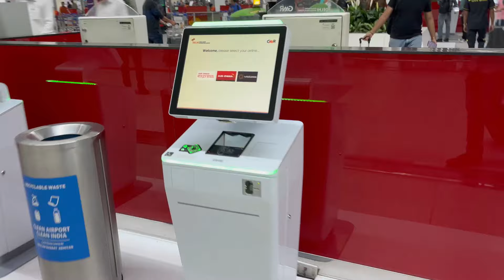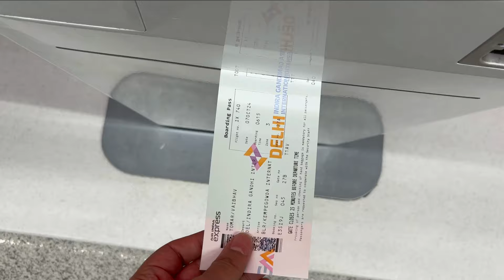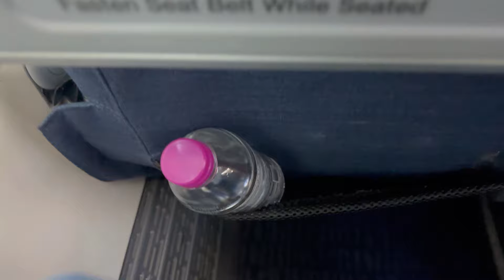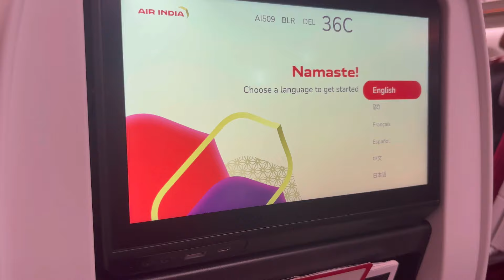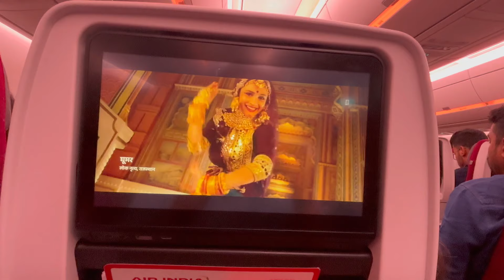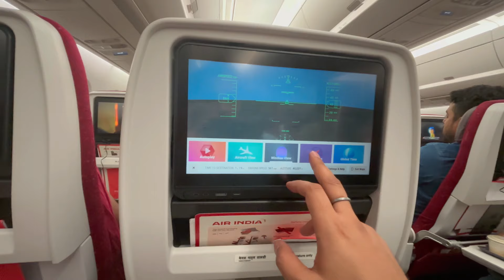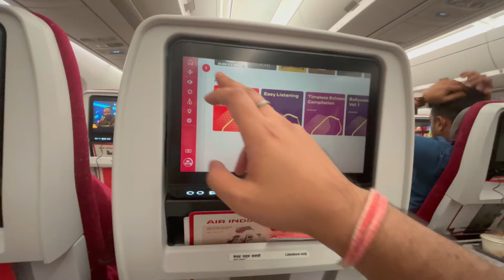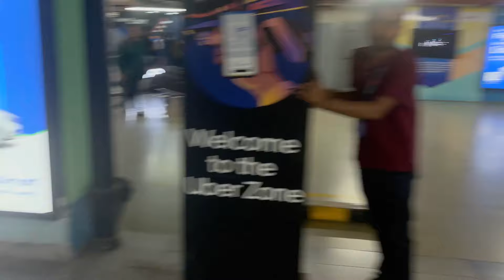Delhi to Bangalore A350 Mila Finally To Travel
Hi Guys,

Finally coming out with first travel video for our viewers, in this i have travelled to Bangalore from Delhi and finally mujhe Air India new A350 main travel karney ki opportunity mili, hope you guys will love the video.